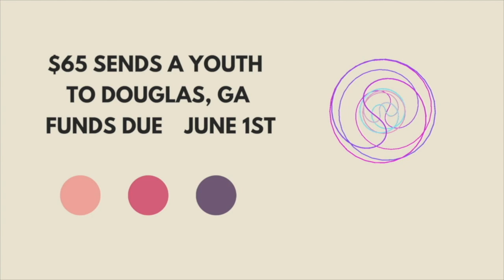Announcements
upcoming events